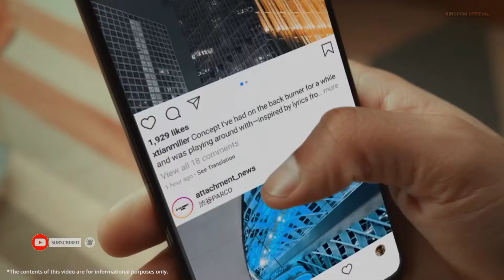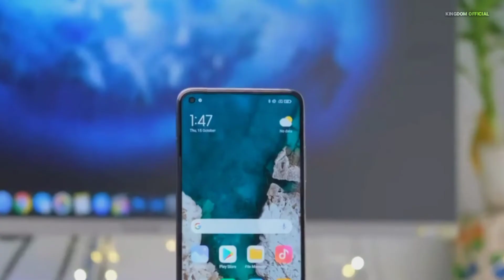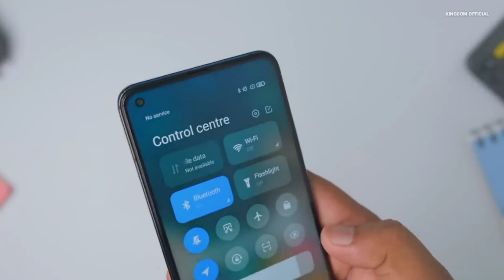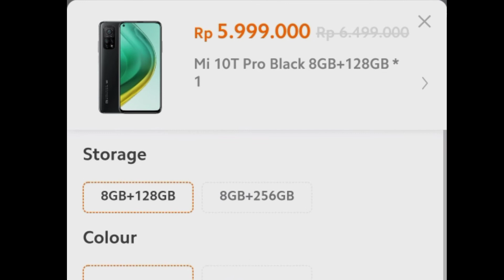Review Xiaomi Mi 10T Pro 5G || Harga Dan Spesifikasi Xiaomi Mi 10T Pro 5G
assalamu'alaikum wr wb, hallo semua apa kabarnya nih? semoga kalian sehat dan baik baik saja ya amin, di video kali ini, kingdom official akan membahas mengenai review xiaomi mi 10t pro 5g  juni 2022 atau membahas mengenai harga dan spesifikasi xiaomi mi 10t pro 5g, bagi anda yang sedang mencari informasi mengenai spesifikasi dan harga xiaomi mi 10t pro 5g atau sedang mencari informasi mengenai xiaomi mi 10t pro 5g spesifikasi dan harga, jangan lupa mampir ke chanel ini ya, karena di video kali ini kami telah merangkum pembahasan singkat mengenai xiaomi mi 10t pro 5g harga dan spesifikasi atau review xiaomi mi 10t pro 5g  juni 2022. yuk kita bahas sedikit mengenai unboxing xiaomi mi 10t pro 5g 2022, harga xiaomi mi 10t pro 5g, harga terbaru xiaomi mi 10t pro 5g, harga xiaomi mi 10t pro 5g 2022, xiaomi mi 10t pro 5g review, dan xiaomi mi 10t pro 5g unboxing.
  Pada bagian layar, xiaomi mi 10t pro 5G menggunakan layar IPS LCD FHD+ serta represrate 144Hz. memiliki ukuran layar seluas 6,67 inci dengan resolusi 1080 x 2400 pixels serta di lindungi layar Corning Gorilla Glass 5
  Bagi anda yang suka dengan fotografi, xiaomi mi 10t pro 5G menggunakan 3 buah kamera belakang 108MP untuk kamera utama 13MP untuk kamera ultrawide dan 5MP untuk kamera macro.
  Sementara itu, untuk kamera depan xiaomi mi 10t pro 5G menggunakan kamera depan dengan resolusi 20MP untuk kebutuhan foto selfie anda.
  Xiaomi mi 10t pro 5G hadir dengan menggunakan sistem operasi Android 10, upgradable to Android 11 dan MIUI 12.5, beralih pada bagian sektor dapur pacu menggunakan Chipset Qualcomm SM8250 Snapdragon 865 5G di tambah CPU Octa-core 1x2.84 GHz & 3x2.42 GHz & 4x1.80 GHz dan menggunakan GPU Adreno 650.
  Xiaomi mi 10t pro 5G ada fitur NFC dan sudah 5G seperti dalam namanya. smartphone ini di bekali oleh baterai yang berkapasitas sangat besar, yakni Li-Po 5000 mAh non-removable, serta sudah mendukung fitur pengisian cepat  Fast charging 33W.
unboxing spesifikasi dan harga xiaomi mi 10t pro 5g serta review spesifikasi dan harga xiaomi mi 10t pro 5g. terimakasih untuk kalian yang telah menonton video ini sampai habis.